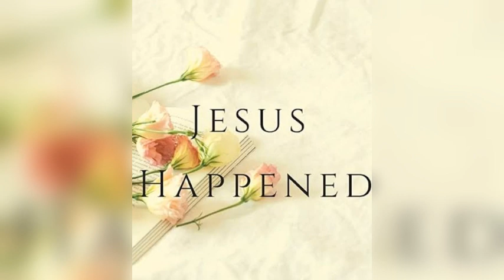Jesus did not happen to them